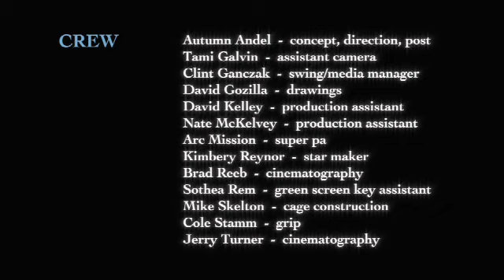Hideaway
Music video for The Weepies contest.
There's a lot of meaning packed into this short video.